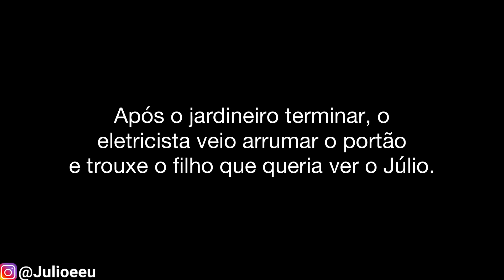A estratégia felina 😅😼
Quando o gato é  capitalista kkkkkkk !!